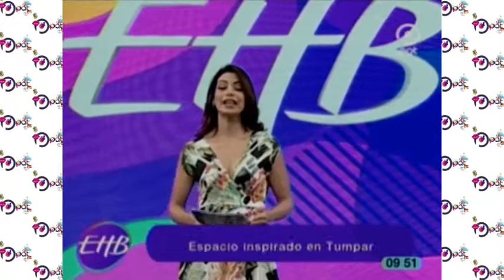Casa de fin de semana en Casacor